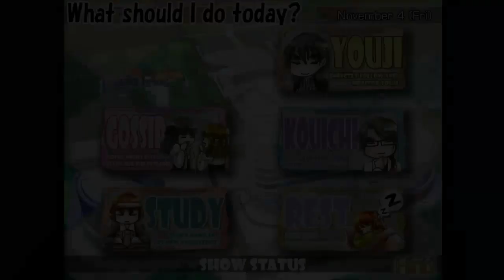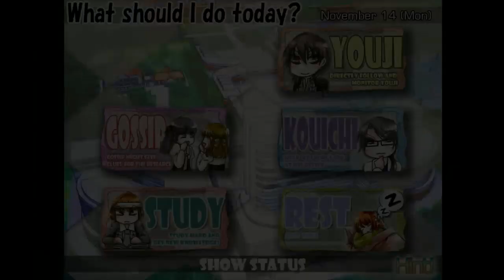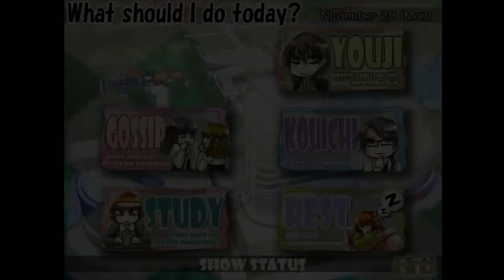dUpLicity ~Beyond the Lies~ - Path to happy end [S02E04]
Yukina Kudou looks like your normal high school student, but she has a huge secret. She was ordered by someone to be the girlfriend of Youji Kataoka. She doesn't know why, nor what the true purpose behind it is. Everything begins from a mistake of the past and continues on as an eternal lie.
In the end, what will she find beyond the lies?